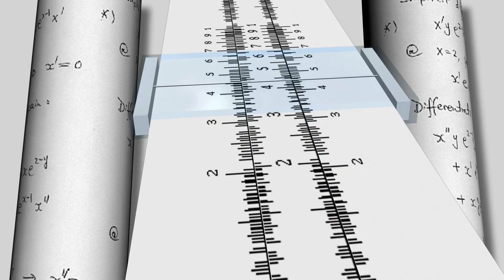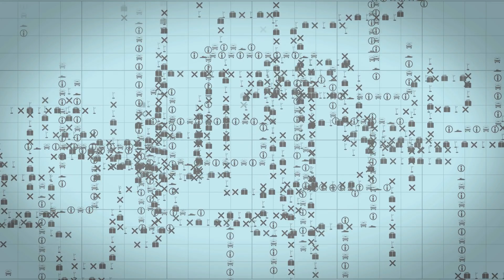Structural Mind Engine - Determinaction (2018)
Shutterstock.com